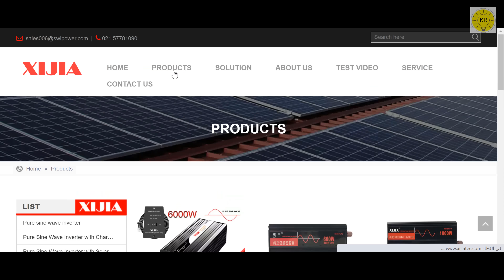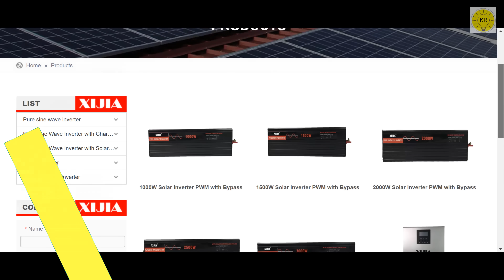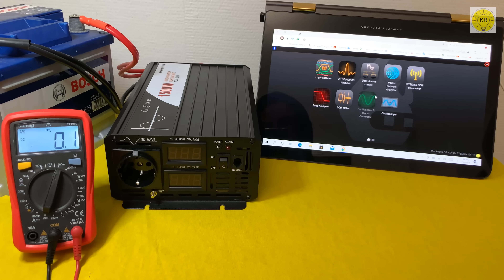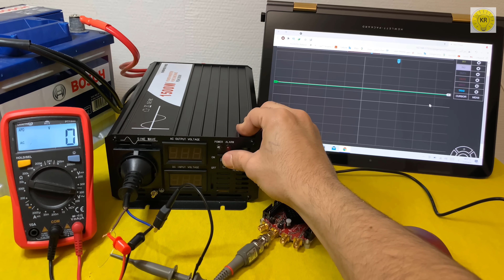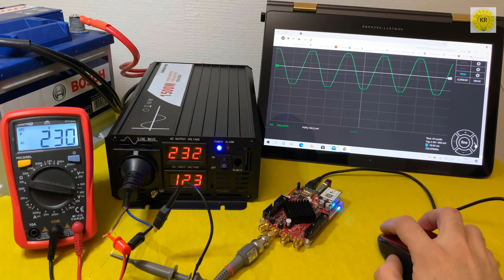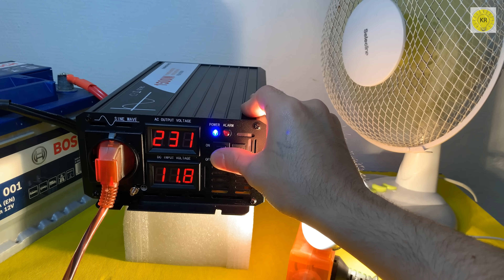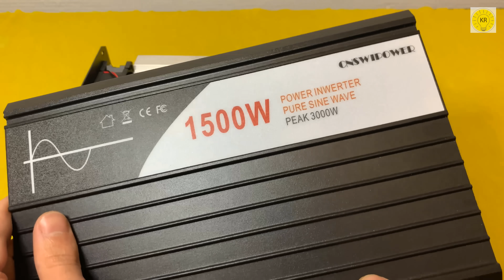how to make simple inverter 1500W , sine wave ,mosfet, xijiatec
The official website of the company

comnpany name:Yueqing SwiPower Technology Co., Ltd.
Adress:No. 518, Guanghua Road, Xiaokunshan Town, Songjiang District, Shanghai

Hello my friends, I am an electrical engineer and uploading  Science &Technology videos twice a week.
Warning: ( have fun but always remember to be safe, anything you try is at your own risk, thank you )